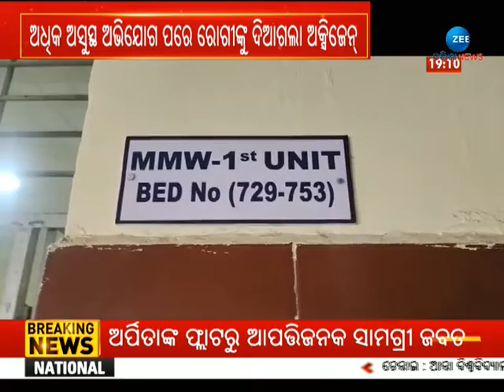MKCG କୁ ସୁସ୍ଥ ହେବାକୁ ଆସିଥିଲେ । Injection ନେଇ ଅସୁସ୍ଥ ହୋଇଗଲେ ୨୧ ରୋଗୀ । Odisha Today Breaking Newa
MKCG କୁ ସୁସ୍ଥ ହେବାକୁ ଆସିଥିଲେ । Injection ନେଇ ଅସୁସ୍ଥ ହୋଇଗଲେ ୨୧ ରୋଗୀ

About Channel:-